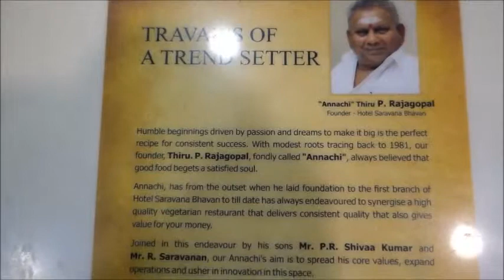Saravana Bhawan - ||Best Sambar in Delhi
Famous for its South Indian Cuisine.